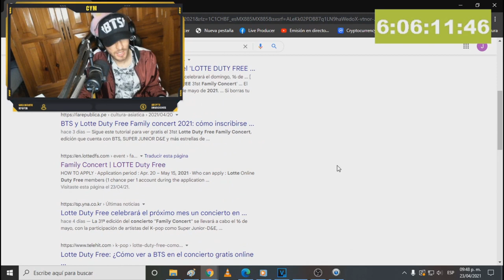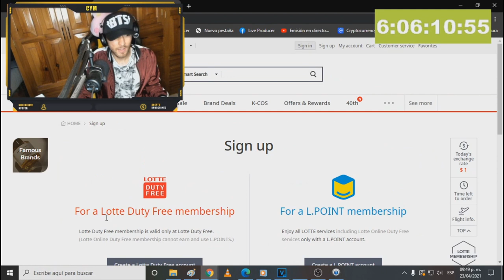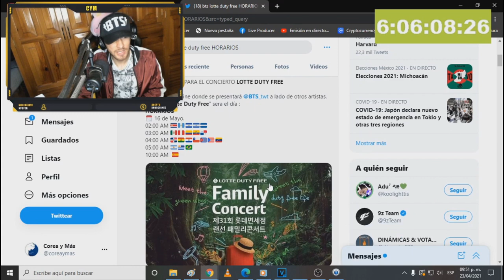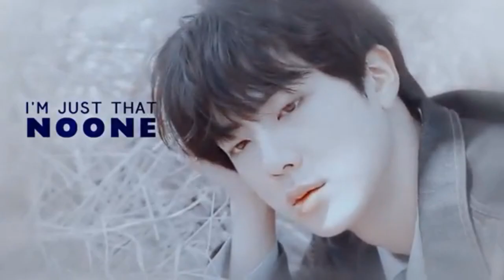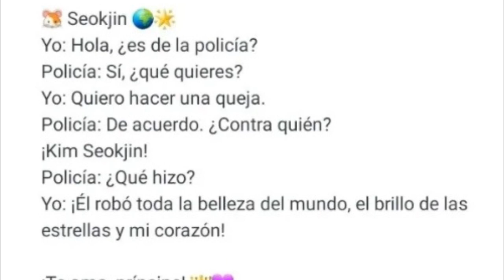MALAS NOTICIAS PARA JIN? 😱| LA PROFECÍA SE HACE REALIDAD | BTS MUESTRA SU PODER